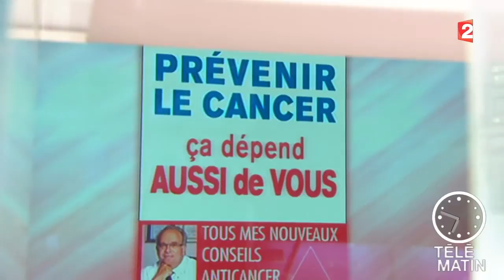Prévention du cancer